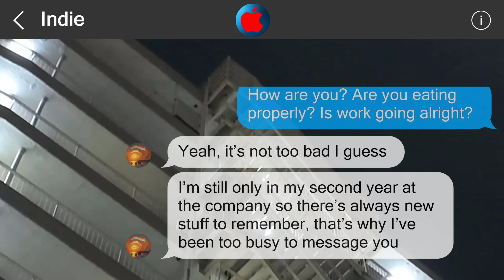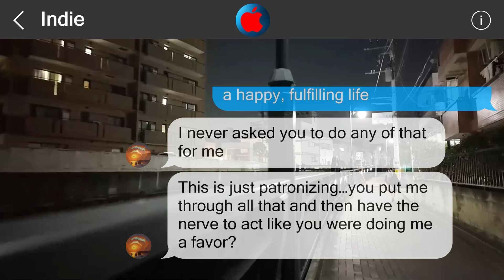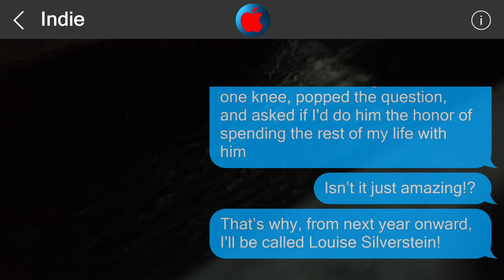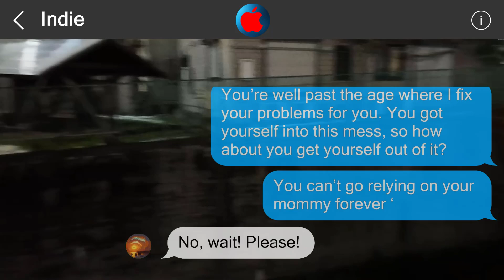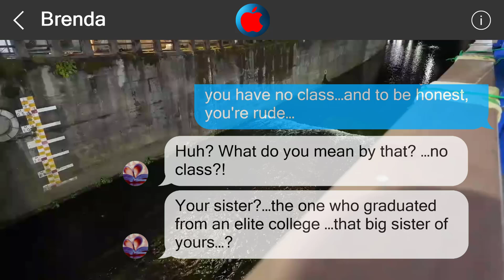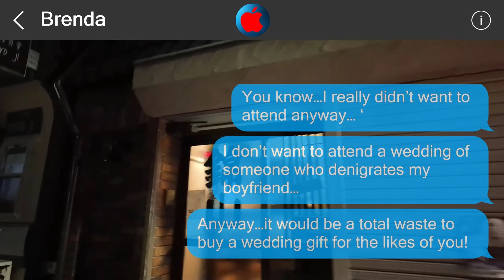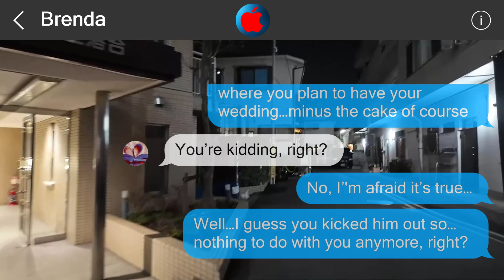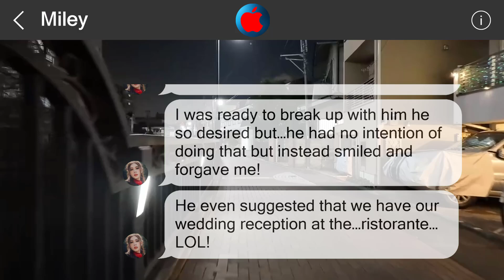Underestimate me, regret it 2449